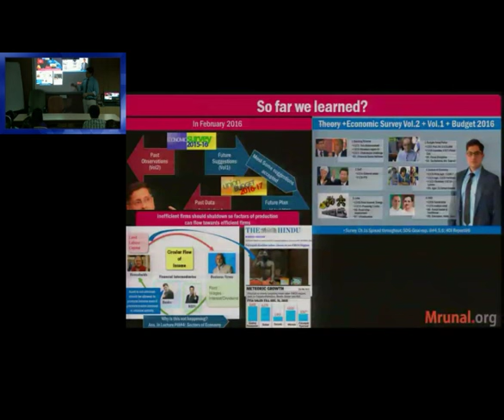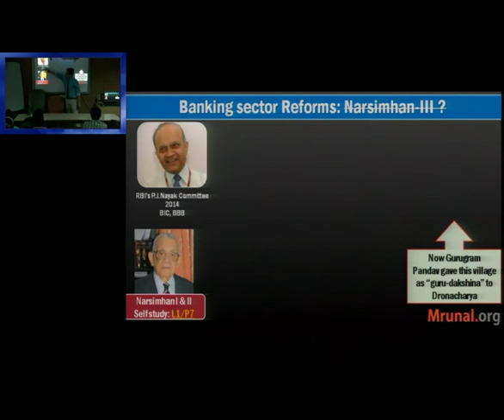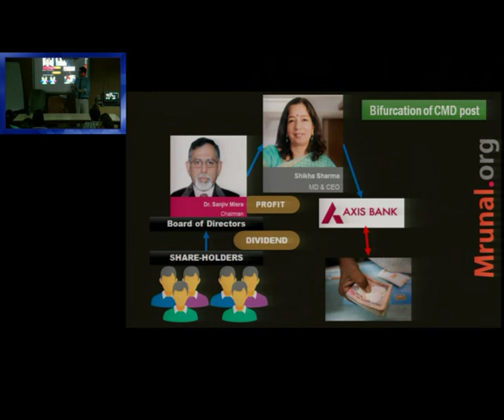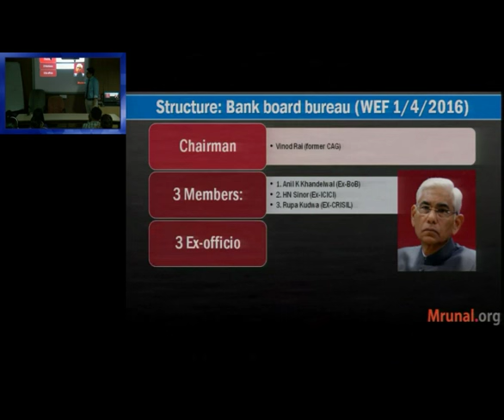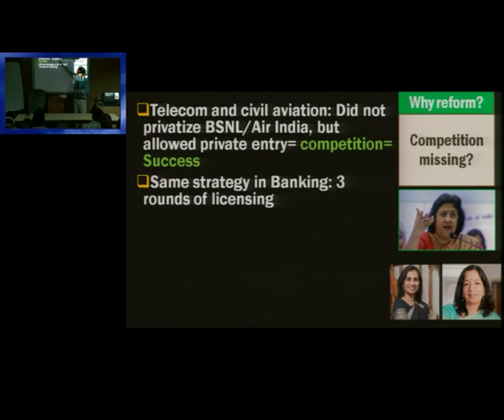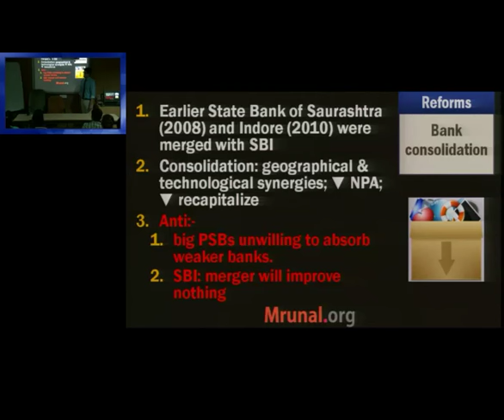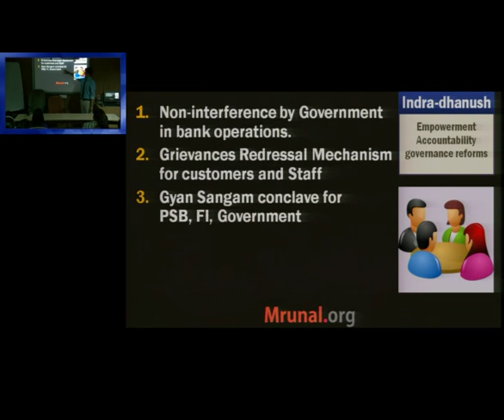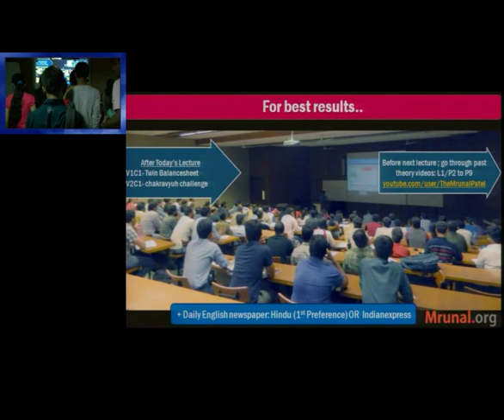BES161/P5: Indradhanush Plan for PSBs Revitalization, Bank Board Bureau (BBB), BIC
📢Features of Mrunal's Economy Course at Unacademy:
1) 👨‍🏫 Weekly live classes @night even Working Professional can attend
2) 🆎 Updated Powerpoints with latest budgets, economic surveys & current Affairs of Economy
3) 📑 500+ pages Rapid revision handouts, covering both Prelims & Mains, incl. Hindi translation for important terminologies. No need to purchase separate books / NCERTs.
4) 🔠 Weekly Quiz with ranking system
5) 💬 Weekly Doubt Solution to your queries.

- Need for third set of Narshimhan Reforms in Indian banking sector.
- Major recommendations of RBI’s P.J.Nayak Committee, Gyan Sangam-I, II and
- Finance ministry’s Indradhanush Plan to revitalize public sector banks through seven pillars- appointment, BBB, Capitalization, destressing, empowerment, accountability framework and governance reforms
- Concept of BIC-Bank investment company; how it’ll bring professionalism in the governance of Public sector banks?
- Bifurcation of CMD posts in public sector Bank- its meaning and benefits
- Bank Board Bureau (BBB): origin, structure, functions, controversy surrounding Ex-CAG Vinod Rai’s appointment.
- Brief history of the SBI associated banks, then bank consolidation – its benefits and opposition

- Language: Hindi; Powerpoints: English
- Exam-Utility: UPSC IAS IPS Civil service exam and its Preliminary (CSAT), Mains and Interview stage; and other banking exams (IBPS, RBI), Staff selection commission (SSC-CGL) and state services examinations